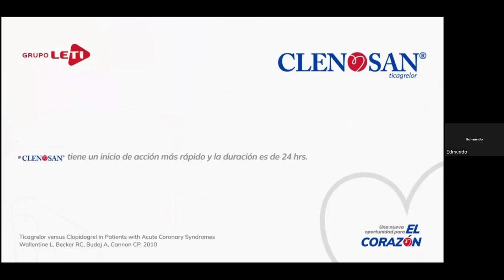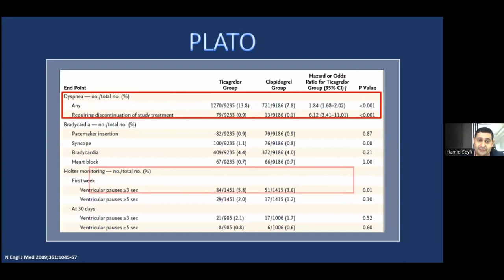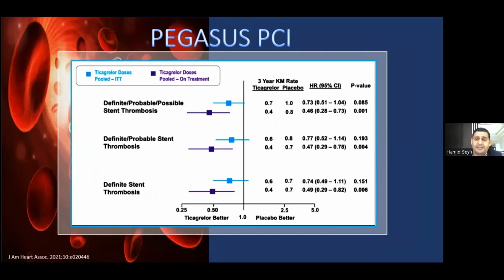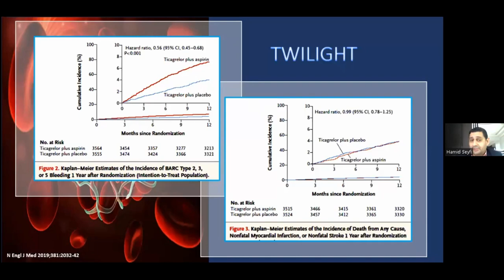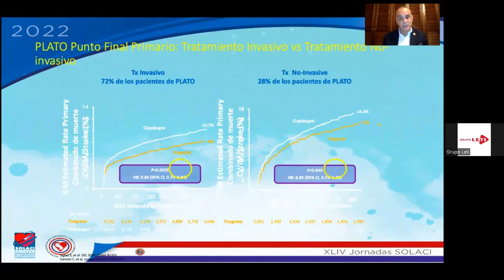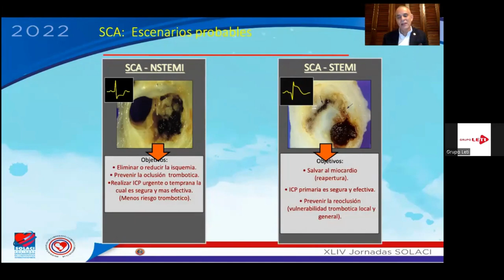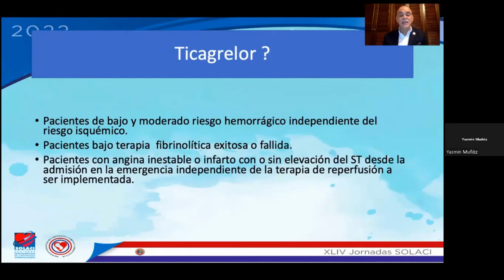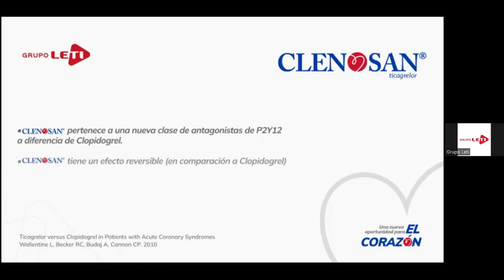Actividad: Webinar - Antiagregación Plaquetaria: Explorando nuevas opciones